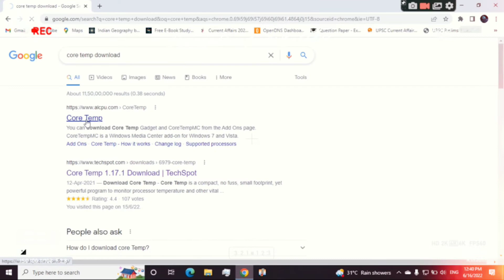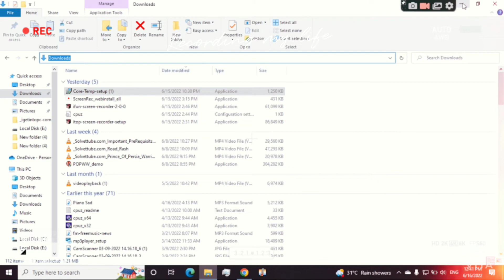how to check computer/ laptop temperature ( कंप्यूटर/लैपटॉप का तापमान कैसे चेक करें )